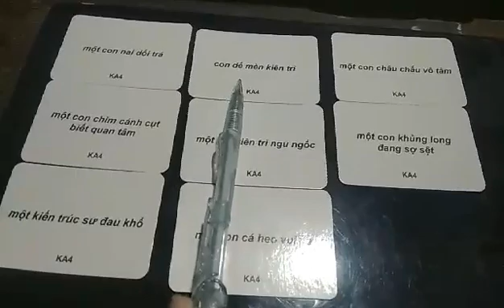Hải Hà-Day 29/365. KA 4